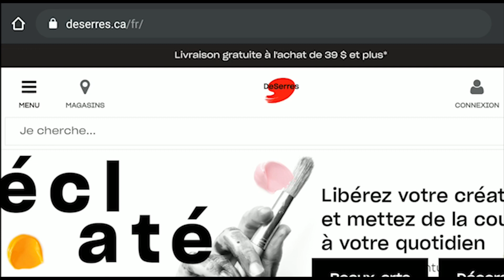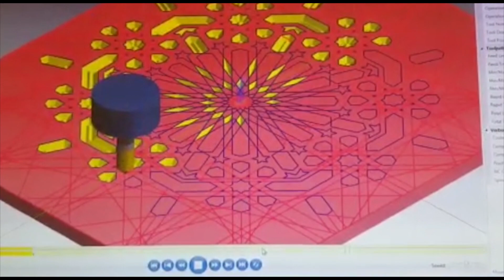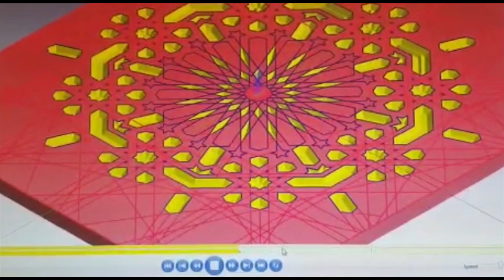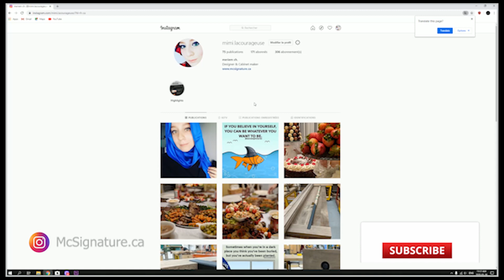🌟 GRAVURE CNC بزواقة المغربية نعام 🌟ألالة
شكراً لأي شخص إشترك في القناة و ترك لي تعليق وإعجاب بالفيديو